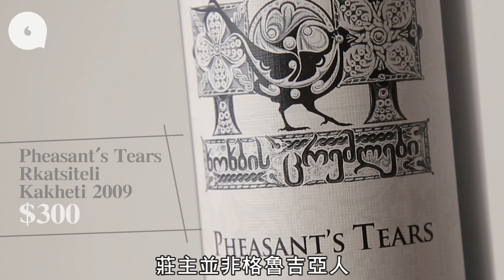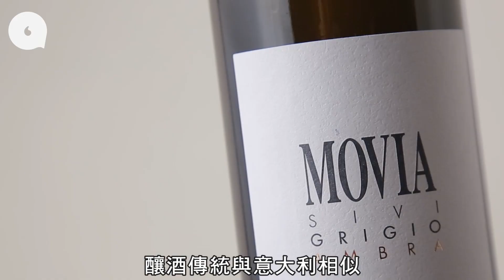Orange Wine用橙釀製？ 潮興古法釀酒回歸自然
【酒逢知己】
葡萄酒用葡萄釀、蘋果酒用蘋果釀、士多啤梨酒用士多啤梨釀，那麼，橙酒是以甚麼材料釀造的呢？你大概以為這條問題不用「50/50」或「打電話問朋友」，便衝口而出回答：「橙！」但少年，你太年輕了。其實，「橙酒」是近年大熱的葡萄酒，是用葡萄釀的。